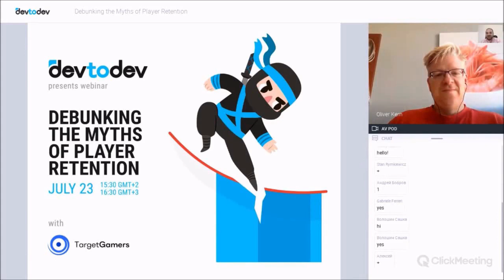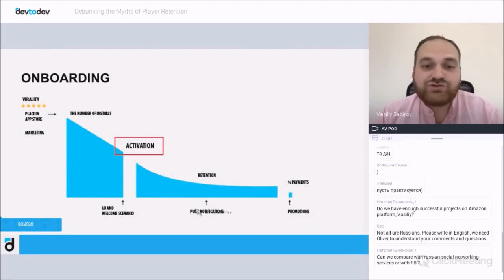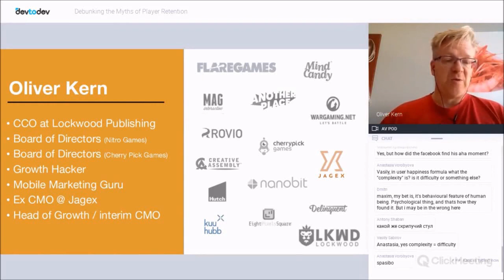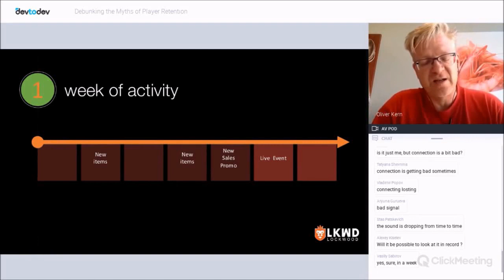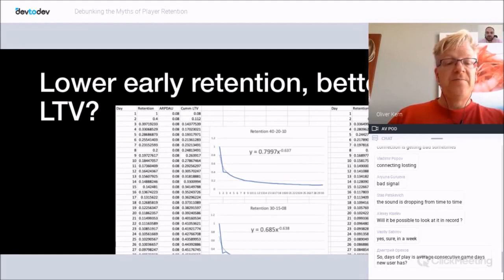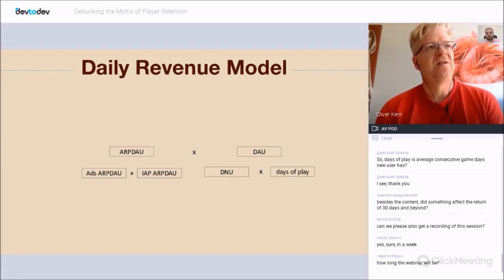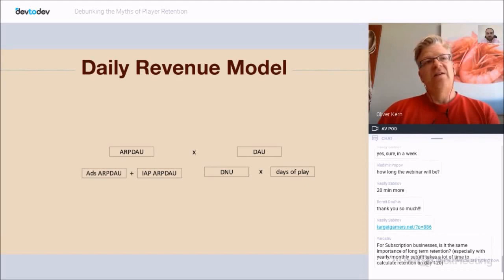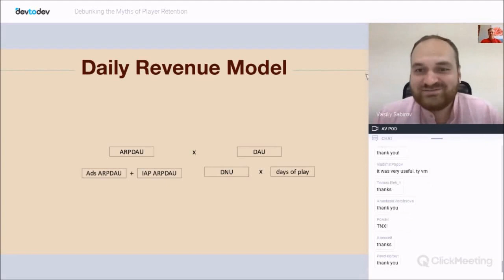devtodev webinar | Debunking the Myths of Player Retention (with Oliver Kern)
devtodev along with Oliver Kern, CEO at TargetGamers, discussed player retention and myths about it.

Here's what you'll find out:
- why 40-20-10 formula doesn’t work
- how you can work with retention benchmarks, why you need to know them and why you need to be aware of them in other projects
- how retention works in hypercasual games and how they differ in terms of retention
- how you can start improving retention
- real-life cases on growing retention: mechanics that work and don’t work.

You can always find free articles, ebooks, webinars on how to create awesome games at devtodev Education Center

and join our Facebook group to find out more about analyzing games and apps